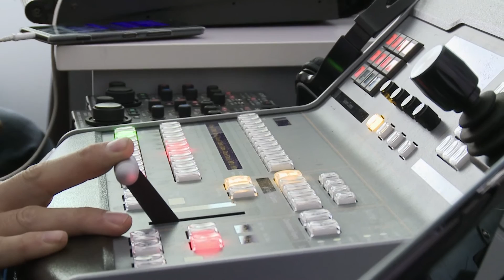Consejera de CODICEN - Laura Motta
Jornada de la Educación en la Prevención del Uso de Bebidas Alcoholicas